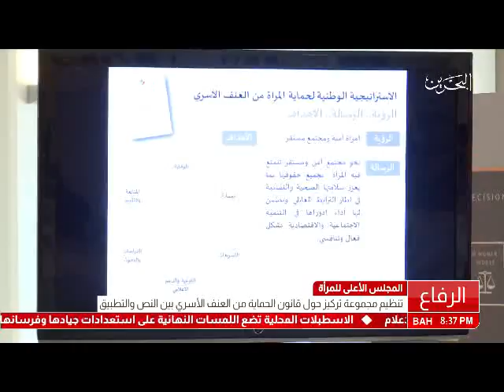البحرين :تنظيم مجموعة تركيز حول قانون الحماية من العنف الاسري